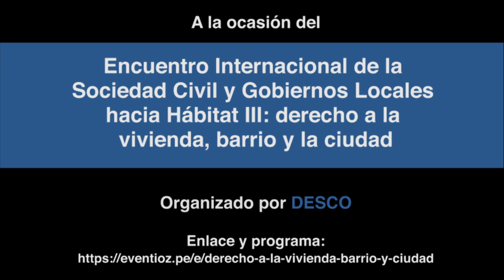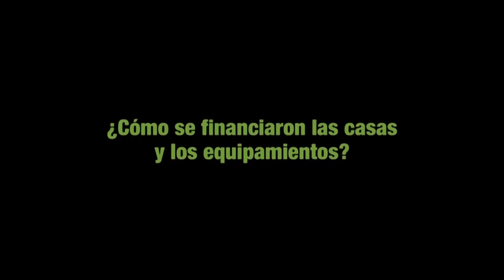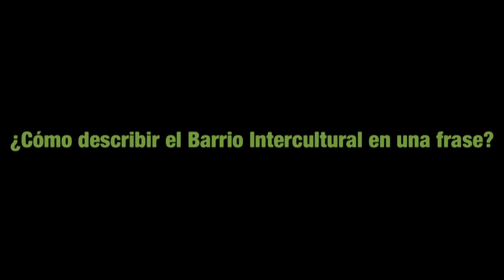Producción social del hábitat: Vecinos Sin Techo en Argentina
Vecinos Sin Techo es una asociación civil sin fines de lucro conformada por un grupo de vecinas y vecinos organizados en torno a la necesidad de la vivienda, junto a la Comunidad Mapuche Curruhui.

El proyecto del Barrio Intercultural nace de la organización “Vecinos sin Techo y por una Vivienda Digna” en el año 2004. En ese año la organización reconoce a la Comunidad Mapuche Curruhuinca como legítimos poseedores del territorio ubicado del lote 27. Posteriormente, el Parque Nacional Lanín, la Confederación Mapuche Neuquina y el Municipio local se suman al proyecto con la idea de realizar un “Barrio Intercultural Medioambientalmente Sustentable”. Tras la sanción de la Ley Nacional 26.725, realizada por el Congreso de la Nación Argentina, se ha comenzado a urbanizar el Barrio y en 2014 comenzó la construcción de viviendas.

0:00 Introduction
0:22 ¿Cuáles son las origenes del Barrio Intercultural y la importancia de la tierra Mapuche?
1:46 ¿Cómo han planeado el Proyecto?
2:48 ¿Cómo se financiaron las casas y los equipamientos?
4:09 ¿Cómo se realizó el proceso de la construccion de la viviendas?
5:25 ¿Cómo se gestiona el Barrio Intercultural?
6:23 ¿En qué espacios han podido incidir o compatir sus experiencias?
8:29 ¿Cómo describir el Barrio Intercultural en una frase?